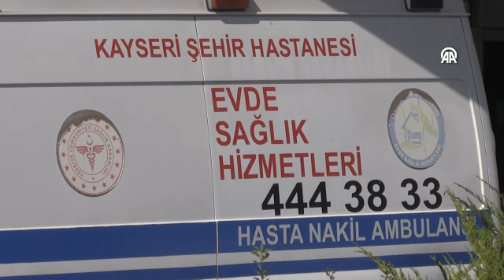Kayseri'de 6 yılda 21 bin hastaya evde sağlık hizmeti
Kayseri Şehir Hastanesi Evde Sağlık Birimi, 6 yılda 64 bin 158 kez ziyaret ettiği 21 bin 780 hastanın ayağına sağlık hizmeti götürdü.

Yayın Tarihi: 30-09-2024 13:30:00